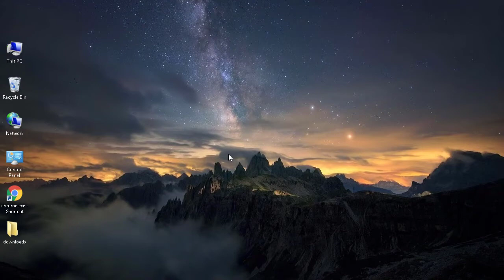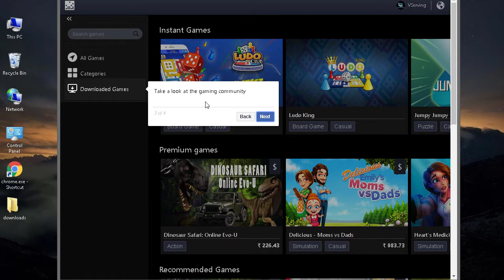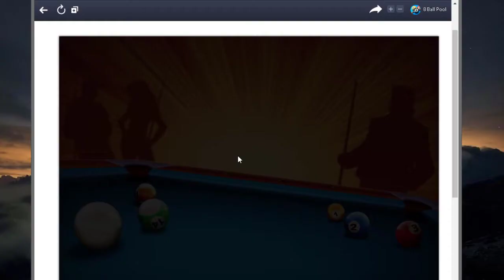Ludo King On PC | Facebook Gameroom | Facebook Games On PC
In this video, I will tell you how to play Facebook games on pc
using Facebook Gameroom.